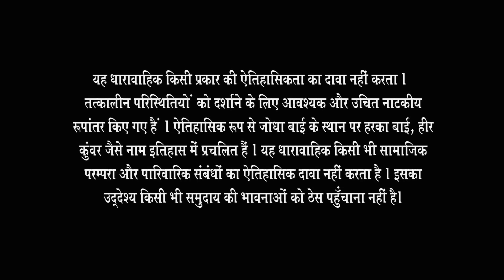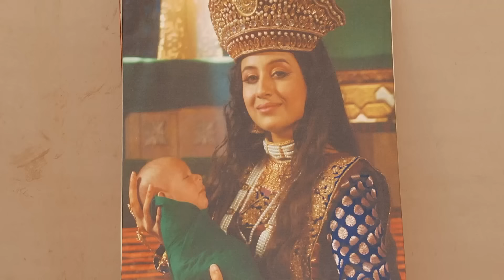Ruqaiya को हुई जलन Jodha Akbar की मीठी बातें सुन कर | Full Ep. 359 | ZEE TV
Ruqaiya burns with jealousy as she overhears the sweet conversations between Jodha and Akbar. 💔 Will her envy drive her to take drastic measures? Watch to uncover the drama ahead!

Ruqaiya को हुई जलन Jodha Akbar की मीठी बातें सुन कर